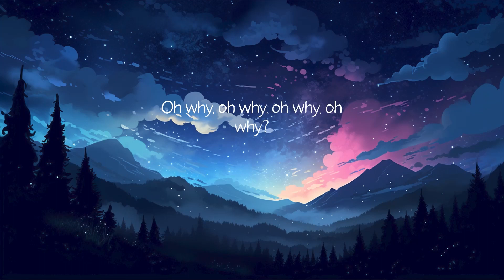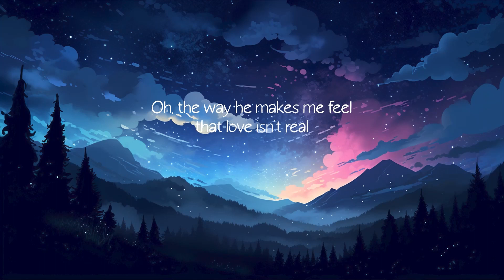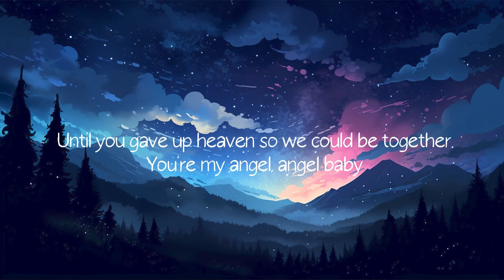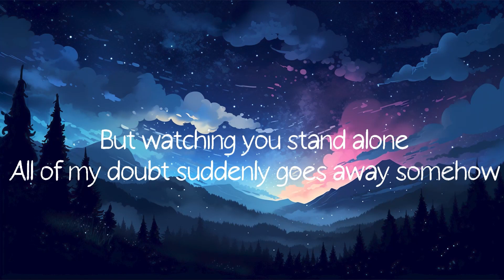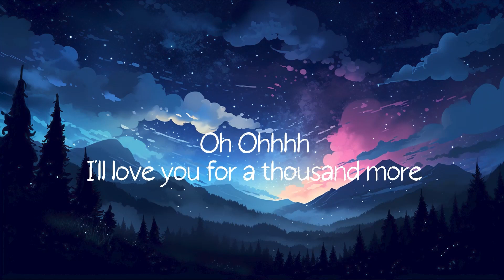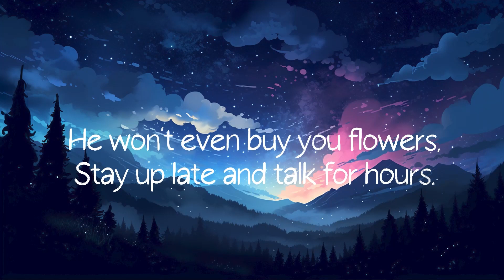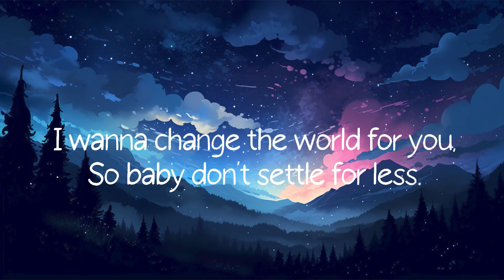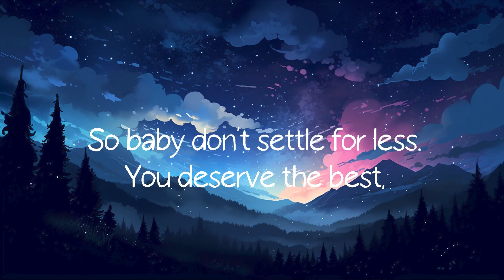CUPID (Twin Ver.) - FIFTY FIFTY [Lyrics] ~ TikTok Hits ~